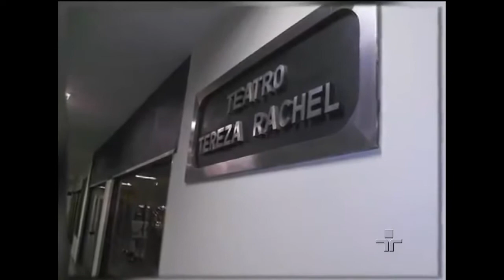Metrópolis: Homenagem à Tereza Rachel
A atriz Tereza Rachel, que morreu no último sábado, aos 82 anos.
Buscamos em nossos arquivos entrevistas e reportagens que mostram a Tereza Rachel que boa parte do público não conheceu.